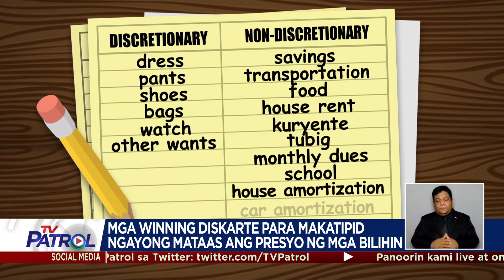Winning Moment: Pagtitipid sa harap ng oil price hikes | TV Patrol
Sa taas ng bilihin at presyo ng gas, kahit anong pagtitipid yata ang gawin sa budget ay kapos pa rin.